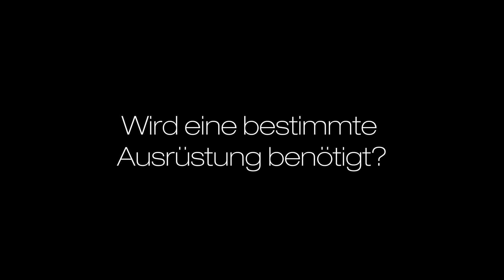Parkour im Hochschulsport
Wer ist als Kind nicht gerne über Mauern gesprungen, auf Bäume geklettert oder am Bordstein balanciert? Die Trendsportart Parkour macht dies wieder für alle Altersgruppen möglich. 😀 Nun ist dieser Sport, bei dem es um Hindernisüberwindung jeglicher Art geht, auch im Hochschulsport vertreten. 👍